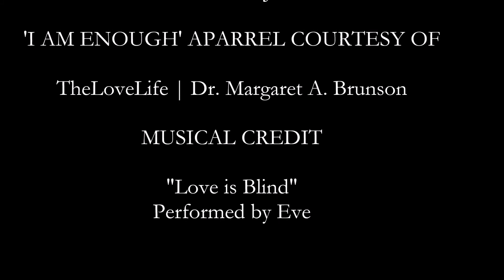Our Mental Health Minute | Session 17: Abuse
An incident with CT's friend prompts Ri & CT to discuss domestic violence and self-esteem issues.